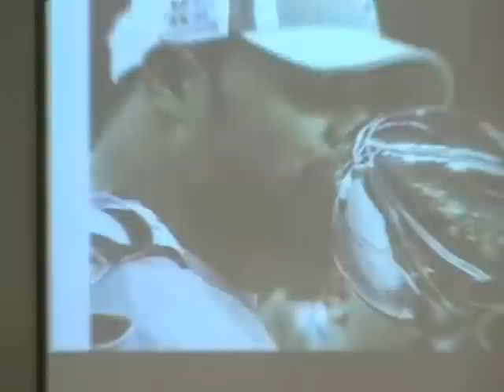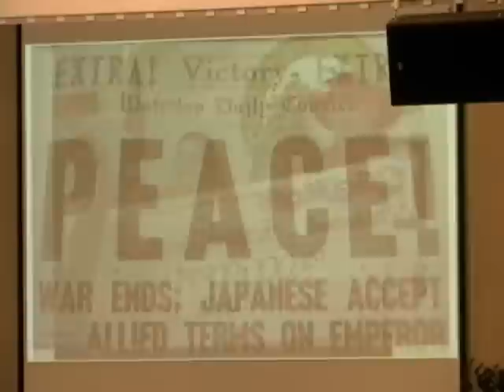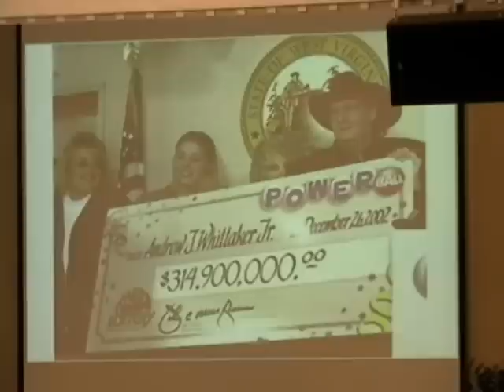Success in the eyes of God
What is success in the Eyes of God?
Success is to be wise.
Wisdom is to think like God.

World views success as
-super bowl win
-oscar
-accumulation of wealth
-whitehouse
-winning a war
-winning money

Paris Hilton is viewed as successful.
She was driving drunk and believed that she did not have to obey the law.  Now she is going to be spending time in Jail.  Paris is not Wise.

Success in Gods Eyes is Wisdom and you can see more of this sermon by looking for Making good decisions.